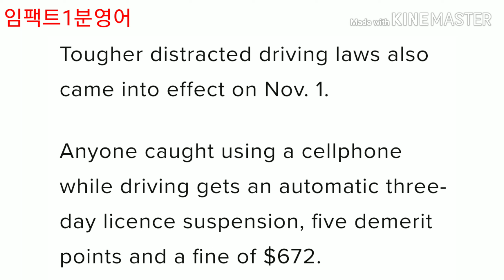임팩트1분영어 53